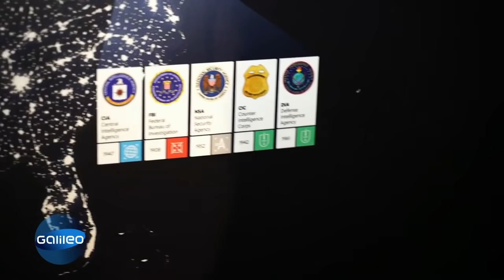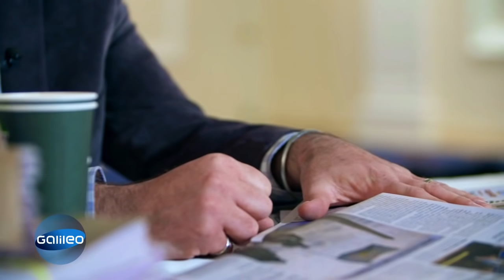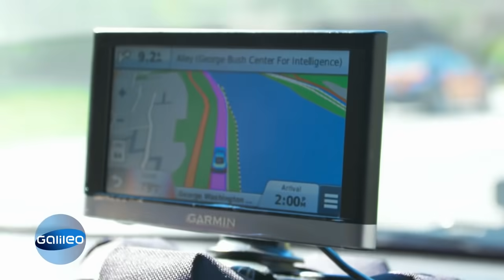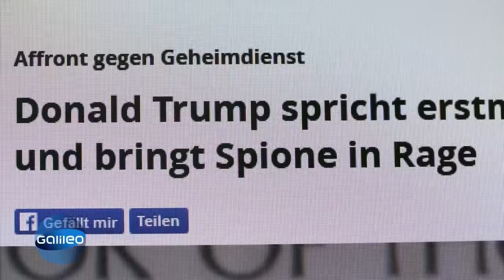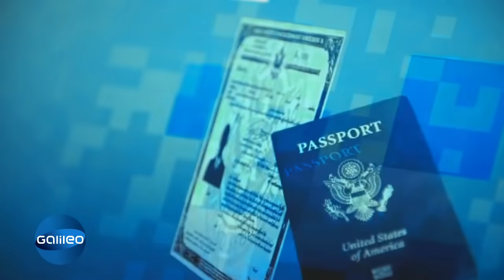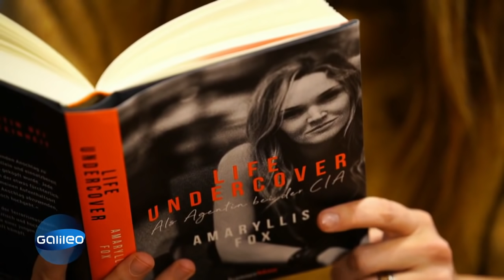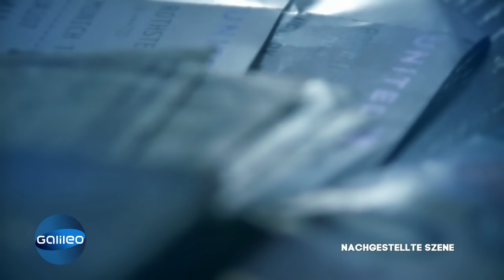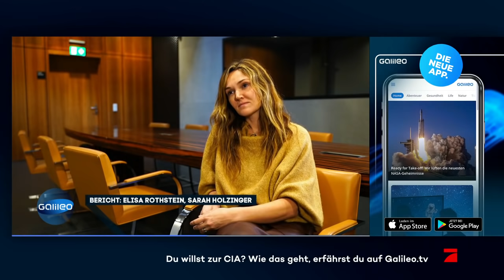Inside CIA! Zwei Ex-Agenten packen über den Geheimdienst aus | Galileo | ProSieben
Terroristen und Diktatoren jagen, Regierungen zu Fall bringen - kaum eine Institution ist so mächtig, wie die CIA. Doch wie fühlt es sich eigentlich an, für den mächtigen Geheimdienst zu arbeiten? Zwei ehemaligen Top-Agenten packen aus.